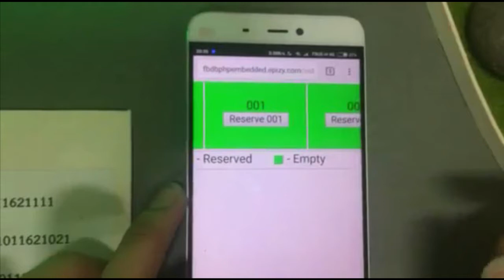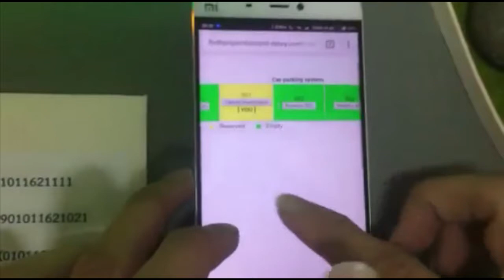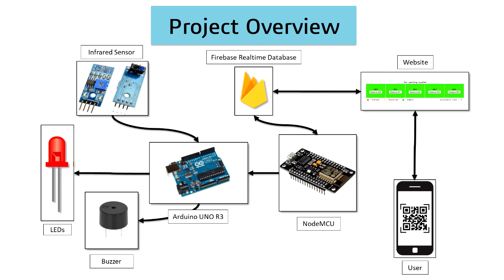MiniProject : Smart Parking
ระบบใช้ Firebase เป็นฐานข้อมูลที่ใช้เก็บข้อมูลของที่จอดรถแต่ละช่องในลานจอดรถ โดยใช้ NodeMCU และ Arduino เป็นตัวติดต่อและประมวลผล สามารถสั่งการ ดูค่าต่างๆของลานจอดรถผ่านทางเว็ปไซต์ได้

นายเจษฎา พวงพุฒิ และ นางสาวกนิษฐา ประเสริฐศรี
นักศึกษาชั้นปีที่ 2
ภาควิชาวิศวกรรมไฟฟ้าและคอมพิวเตอร์
แขนงวิชาวิศวกรรมควบคุมอัตโนมัติ

วิดีโอนี้เป็นส่วนหนึ่งของมินิโปรเจควิชา Microprocessor and Embedded Computer System ของมหาวิทยาลัยเทคโนโลยีพระจอมเกล้าพระนครเหนือ

อาจารย์คทาเทพ สวัสดิพิศาล ที่ปรึกษาโครงการ